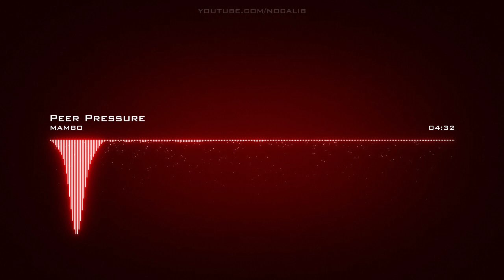MAMBO | Peer Pressure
Artist: MAMBO | Track: Peer Pressure